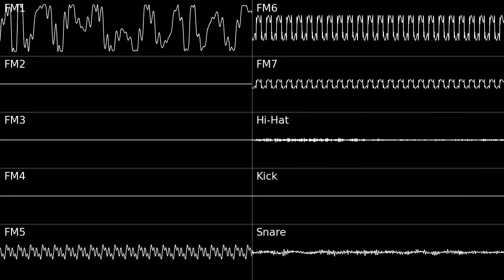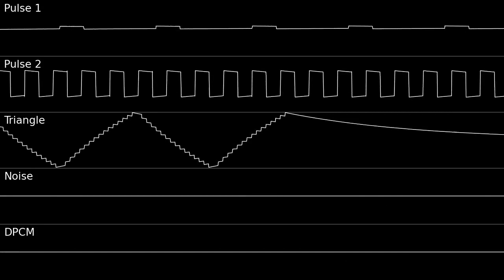Deflers of Noice - El Diego Pt 1 Full OST (AllConsole)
Heres the track list
0:00 - Delek - "El Diego" (Title Screen)
0:32 - Ygor G. - "You Probably Know What It Is" (Menu)
0:44 - That8BitChiptuneGuy - "Al Diego Maradone" (BGM 1)
1:16 - MegaSparky - "Diego's Strike" (BGM 2)
1:48 - Trance Master - "El Diego The Sæqual" (Pause)
2:20 - Abstract64 - "Mega Maradó" (Victory Theme)
2:52 - jvsTSX - "El Gameboy" (Intermission)
3:31 - ThaCuber - "El-Retro" (Credits)

Backstory of the "game"
Soundtrack from the first disk of the 1993 game El Diego, composed by demo group Deflers of Noice. El Diego is an unreleased game made by a small team inside of Hummer Team (which included programmers that has previously worked in several ports Ghouls and Ghosts at Software Creations) in colaboration with designer Aidan Trujillo. The game was supposed to be released for the Allconsole, an also unreleased system from the company Erfjngft. Due to the cancellation of El Diego (because of licensing issues) and lack of developers, the console was never shipped, contributing the the company's financial problems, which ended after they went bankrupt in 1996. It's not currently know the amount of disks that this game would have had, but some of its files were recovered and the OST has been ripped in various formats, which made this oscilloscope view possible.